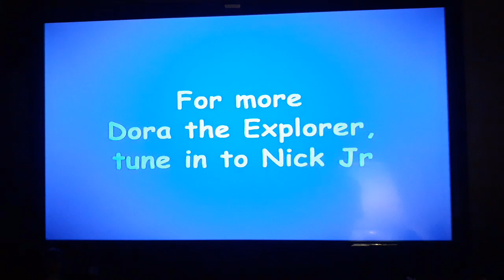Pegasus Music Video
Dora Saves The Snow Princess 2008 DVD